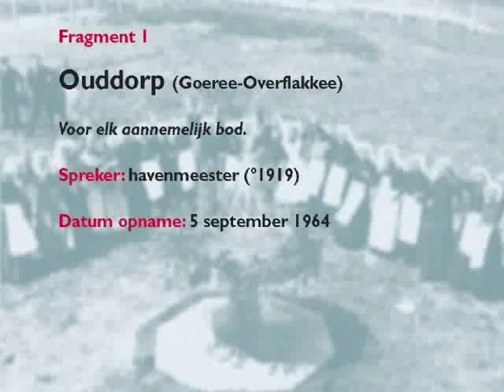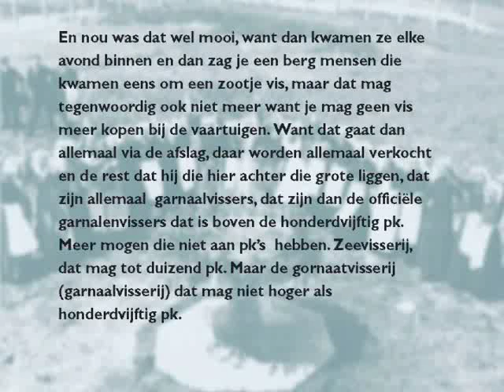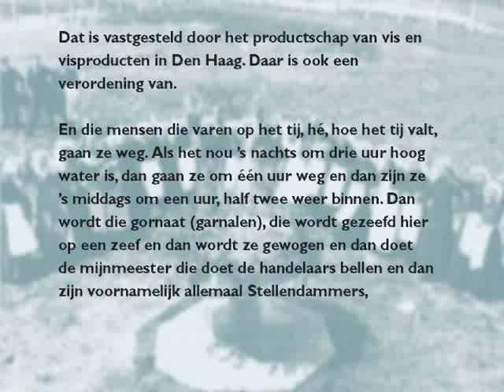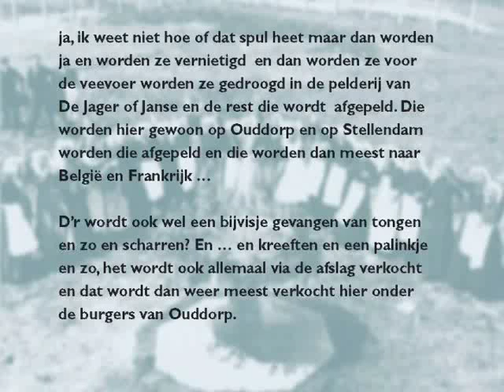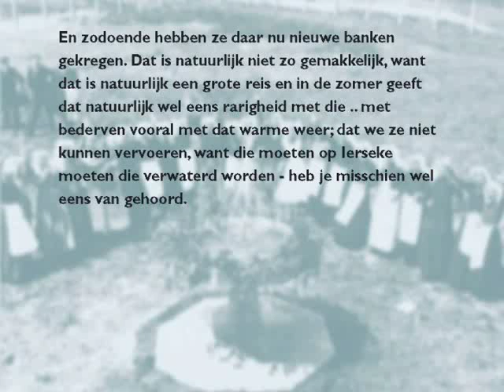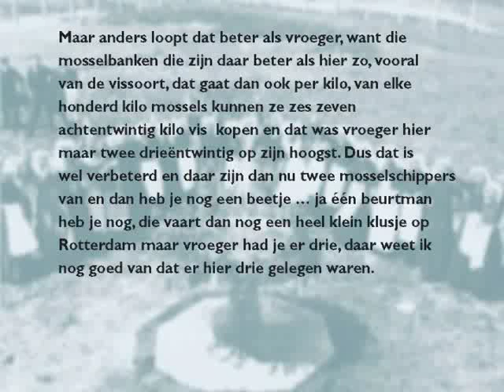klapbank alledaags ouddorp